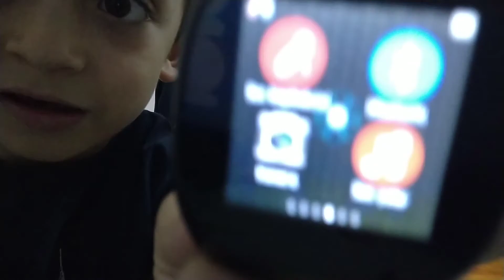Akıllı saat tanıtımî